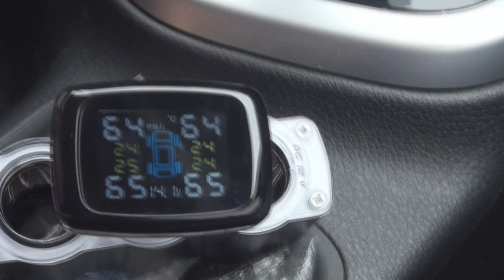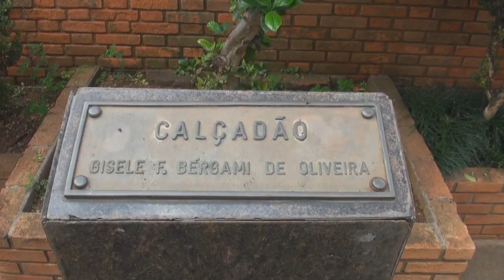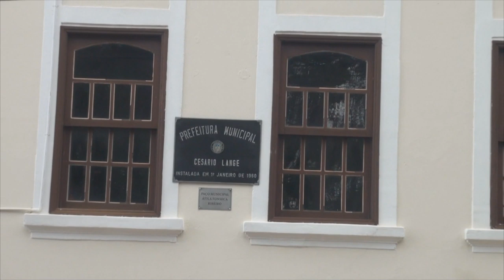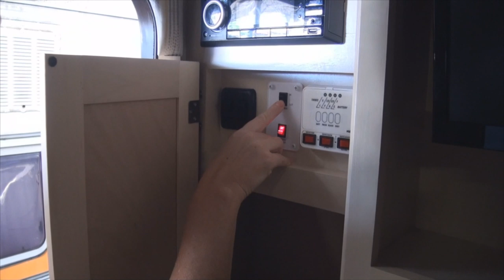#62 Torramos a elétrica do trailer!!!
Neste episódio voltamos ao Cesário Camping Clube em  Cesário Lange. Mas... tem sempre um mas... torramos a parte elétrica do trailer porque ligamos no 220v sem trocar a chave que estava no 110v... e não, não é automático... Mas no final tudo se ajeitou. Conheça essa cidade que é uma graça...

Músicas deste episódio:
Chubs: Youtube Free audio Laibrary